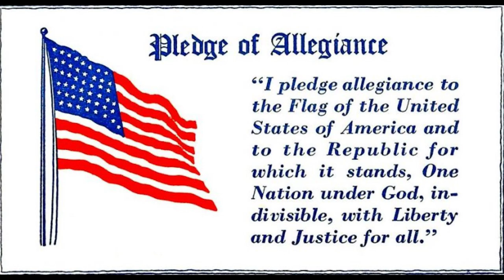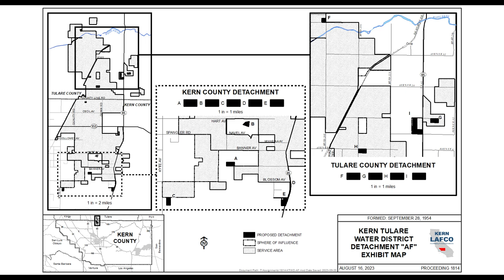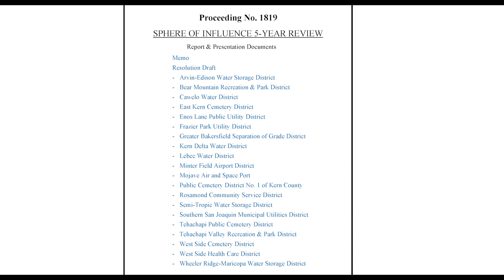Kern County Local Agency Formation Commission (LAFCo), September 20, 2023